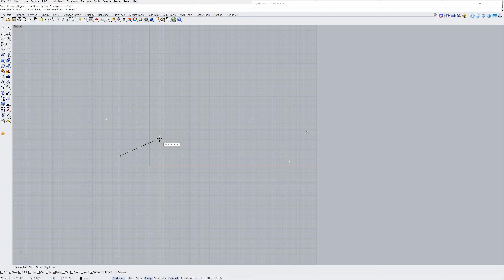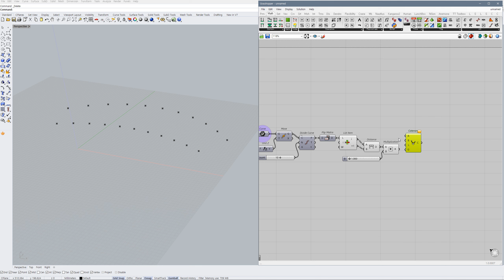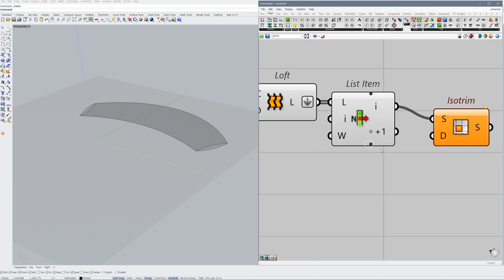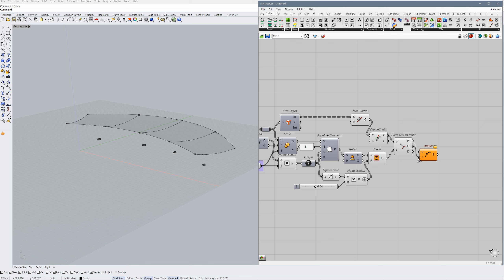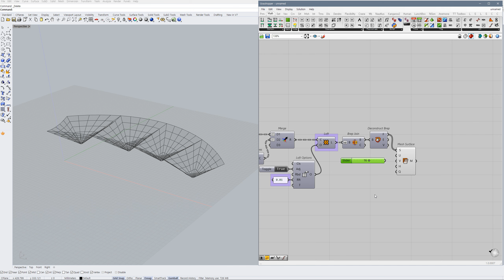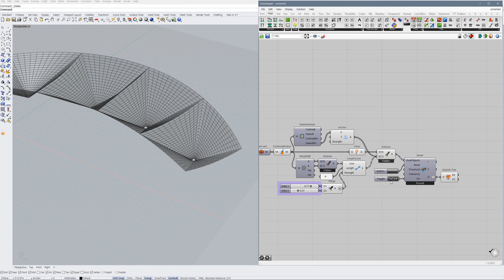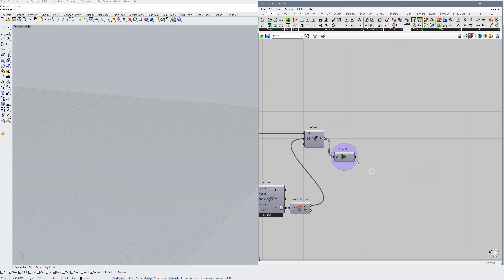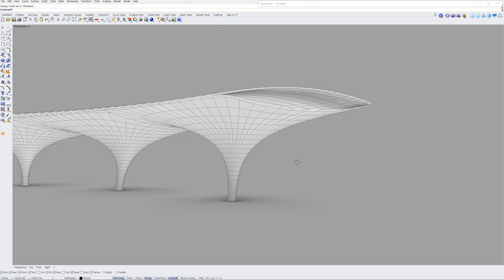# 258 : Tensile Canopy / Rhino Grasshopper Advanced Tutorial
# 258 : Tensile Canopy / 라이노 그래스호퍼 튜토리얼